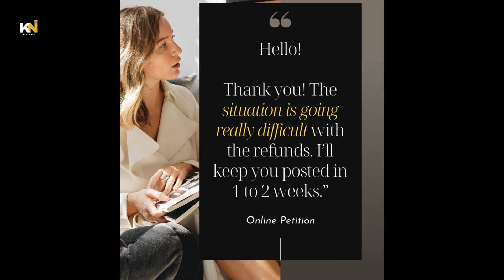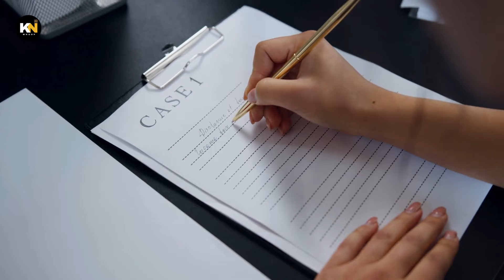Pinocchio Prime Minister! Multinational LIAR. No Refunds For CBI Applicants | KN WHOOP